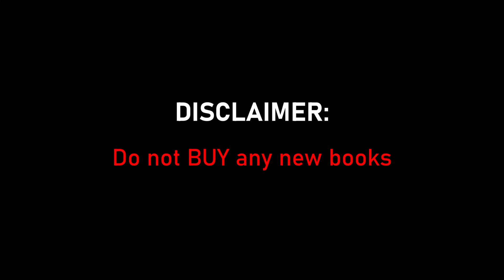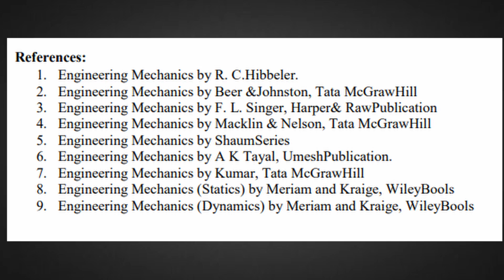BOOKS and YouTube Channels for 1st year Engineering 2022 🤯 by Ali Solanki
All the best BOOKS and YouTube channels that you will refer to in your 1st year B-TECH engineering by Ali Solanki in 2022. All the books mentioned in this video are used by almost all the colleges especially in Maharashtra. These resources will help you boost your CGPA. All the resources for First year B-Tech that I have mentioned in this video was used by me or recommended by friends.

Watch the video till the end to learn more about all the BOOKS based on the syllabus of 1st year engineering.

YouTube Channels: @Ekeeda @Jenny's lectures CS/IT NET&JRF @Naresh i Technologies @Last moment tuitions

Index:
00:00 Does CGPA matter?
02:43 How to get the resources
04:11 Get the notes
05:48 Engineering Drawing (ED)
06:47 Applied Mathematics
07:50 Applied Physics
08:41 Chemistry
06:30 Electrical engineering
10:01 C programming
10:57 Engineering Mechanics